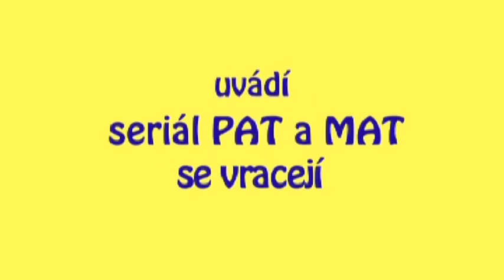Pat & Mat - Někam to zapadlo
Občas se stane, že doma někam něco zapadne. A taková zátka od limonády se zakutálí vždy na to nejméně dostupné místo. A že těch míst musí Pat a Mat „prošťourat" hodně než zátku opět drží ve svých rukou.